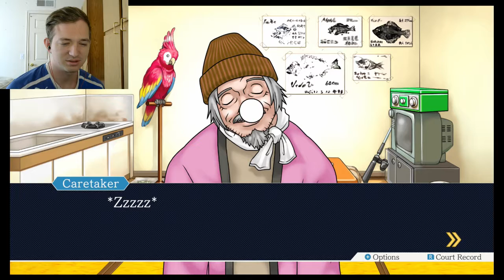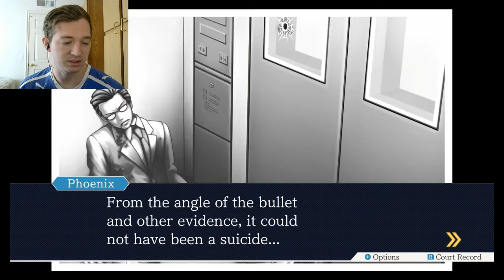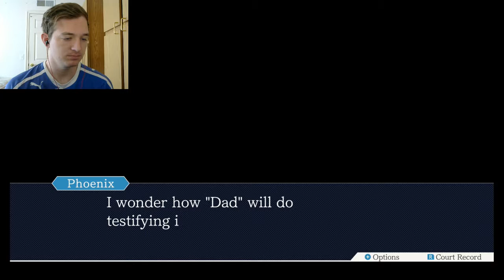OLD MAN CONFUSION-Phoenix Wright: Ace Attorney [Trilogy Remake](17)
I just do not get this old man. He just...I just... I don't even know. Enjoy!